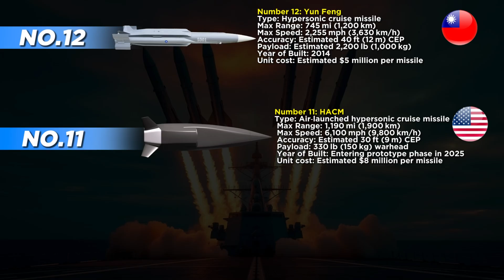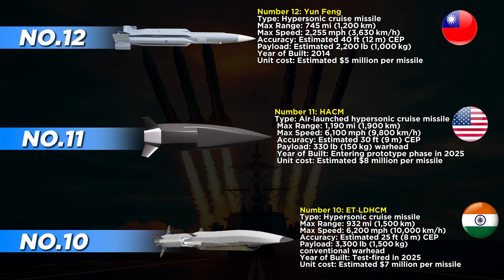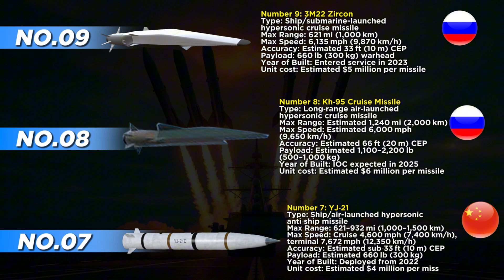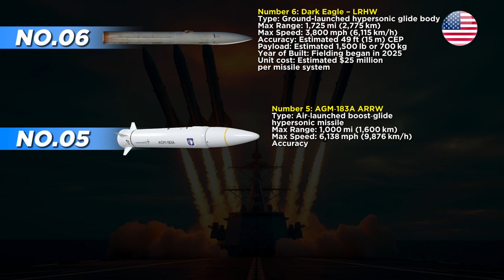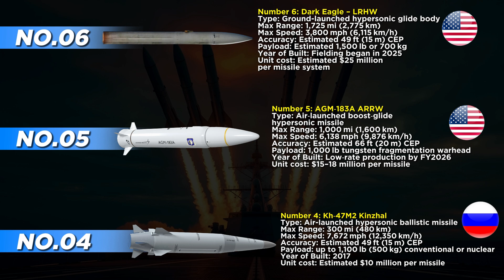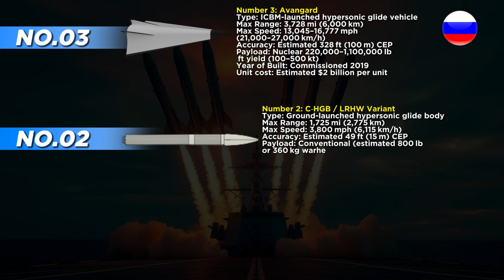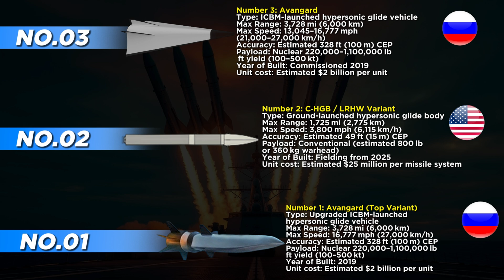Top 12 DEADLIEST and Fastest Hypersonic Missiles in the World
Hypersonic missiles are changing the future of warfare—flying at speeds over Mach 5, they’re almost impossible to intercept. In this video, we count down the Top 12 fastest and most powerful hypersonic missiles from military superpowers around the globe. From cutting-edge Russian and Chinese designs to U.S. next-gen prototypes, discover the technology redefining global defense.

✔️ The speed, range, and destructive power of each missile
✔️ How hypersonic technology works and why it’s so dangerous
✔️ The countries leading the race for hypersonic dominance
✔️ Latest tests, breakthroughs, and operational deployments
✔️ Comparison of hypersonic vs. traditional ballistic missiles
✔️ Expert insights on future military strategy and missile defense challenges

🌎 Whether you’re a military enthusiast, defense analyst, or just curious about cutting-edge weaponry, this countdown delivers a fast-paced, fact-packed look at the most advanced hypersonic missiles in the world today.